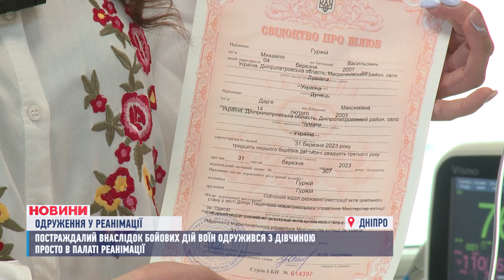ОДРУЖИЛИСЬ В РЕАНІМАЦІЇ. Постраждалий воїн побрався з коханою у лікарні Дніпра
Весілля в реанімації. Важкопоранений військовий одружився зі своєю коханою дівчиною прямо в стінах лікарні. Михайло з літа воював на Донеччині, коли ж отримав травму, його шпиталізували до Дніпра. Пара давно мріяла про шлюб, утім війна завадила планам. Усе змінило важке поранення